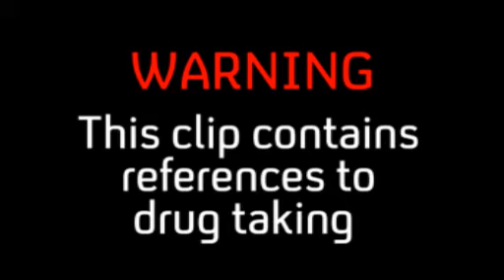Beaver Falls | Lily's Dilema | E4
Lily has got a real problem - a real problem with Rachael. What does she know? Who will she tell?

Wednesday | 9:00pm | E4